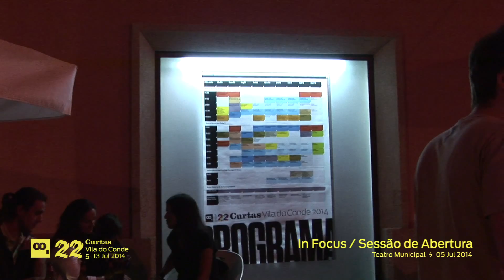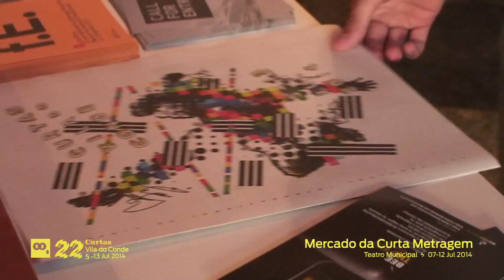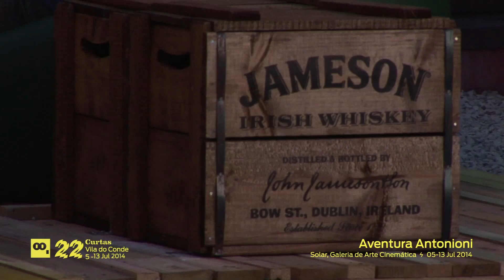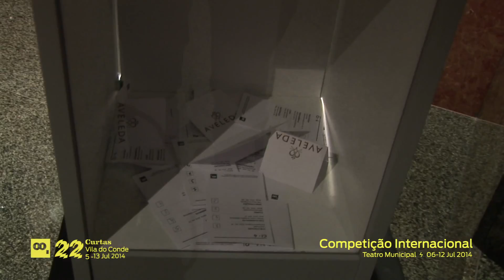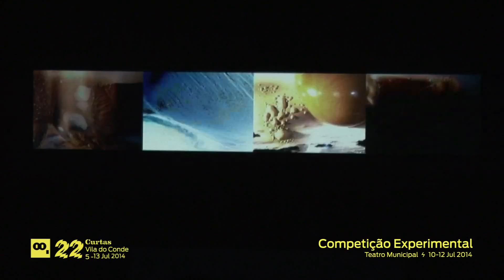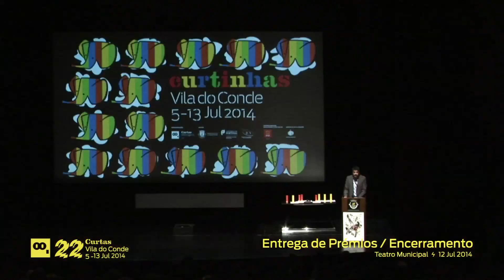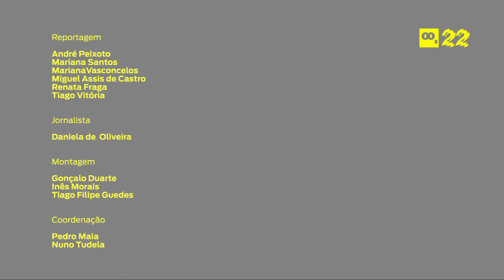22º Curtas Vila do Conde 2014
22º Curtas Vila do Conde: um Festival ao ataque!

De 5 a 13 de julho, decorreu mais uma edição do Curtas Vila do Conde. Foram nove dias de intensa atividade, com dezenas de sessões e mais de duas centenas de filmes projetados nas duas salas de cinema do Teatro Municipal.

A 22ª edição voltou a encher, várias vezes, a sala principal e os corredores do Teatro ficaram repletos de cineastas, atores, críticos, programadores, cinéfilos e, claro, crianças. O Curtas Vila do Conde provou ser um festival para muitos públicos com uma programação diversificada, que incluiu, este ano, um programa especial dedicado ao futebol, vários filmes-concerto, as diferentes competições e uma retrospetiva da cineasta Kelly Reichardt.

Em ano de campeonato de futebol, o Curtas fez concorrência às transmissões televisivas, projetando, em diferentes sessões, filmes em que o desporto-rei é detonador narrativo para conflitos sociais e sentimentais. Desde o golo 1000 de Pelé na sessão de abertura, passando pelas manipulações sonoras e visuais dos concertos de Vítor Rua+Chris Cutler e os Sensible Soccers (com Edgar Pêra e Pedro Maia, respetivamente), e por sessões de curtas-metragens, o futebol não passou ao lado desta edição. Foi também notório que as listas verticais verdes e brancas foram uma constante no staff do Curtas, celebrando os 75 anos do Rio Ave.

Quem também passou a semana em Vila do Conde foi a cineasta americana Kelly Reichardt. Multipremiada e nome emergente do cinema independente, Reichardt mostrou no Festival toda a sua obra de longa-metragem, incluindo a ante-estreia nacional de “Night Moves”, que abriu o Curtas numa sala esgotada. Com esse filme, a cineasta mostra como lhe interessam os pequenos gestos do dia-a-dia, juntando-se ao cinema de género (o thriller) e inovando a arte cinematográfica. A cineasta explicou também ao público do Festival alguns dos segredos dos seus filmes, tanto nas apresentações das sessões como no debate que o festival organizou.

Se Reichardt é um nome do futuro, o Curtas Vila do Conde não podia deixar de celebrar os grandes mestres. Em 2014, Michelangelo Antonioni esteve no radar do Festival, a propósito de uma Exposição na Solar – Galeria de Arte Cinemática, que incluiu trabalhos de cineastas contemporâneos que se inspiram na obra do mestre italiano. A esse propósito, o Curtas programou duas sessões com curtas-metragens do cineasta, em que é possível reconhecer o estilo e os temas das suas longas-metragens mais celebradas. O cinema moderno esteve, assim, também em destaque nesta edição.

Claro que o palco principal do festival foi, durante toda a semana, as suas competições. Este ano, a Competição Internacional voltou a mostrar o melhor do cinema contemporâneo. Como o próprio palmarés refletiu, vimos tanto filmes que refletem sobre as mudanças radicais do futuro (“Cambodia 2099”), como uma certa nostalgia por um passado que já não volta (“Person to Person”). Mas o Curtas também viu filmes divertidos, introspetivos, radicais, serenos e ruidosos na sua competição principal. No caso português, a diversidade foi também a palavra chave, embora o palmarés tenha premiado filmes que refletem sobre as memórias pessoais e sobre uma certa melancolia do mundo (“O Triângulo Dourado”, “Fuligem”). As outras competições – experimental, curtinhas, Take One! – voltaram a mostrar como são janelas importantes para exibir filmes para públicos específicos.

Os filmes-concerto, de que já falamos, não se ficaram pelo tema do futebol: tanto os peixe:avião como Filho da Mãe+Jibóia mostraram como ainda faz sentido recuperar clássicos esquecidos do cinema para os voltar a ver com uma banda sonora contemporânea. Foram duas das sessões mais concorridas!

O 22º Curtas Vila do Conde também foi feito de debates e festas. No primeiro caso, houve espaço para discutir diferentes vertentes do momento atual do cinema, tanto através das conversas com os realizadores (sempre momentos muito concorridos), como as dinâmicas do atual mercado de distribuição (em dois debates Campus sobre festivais e agências de distribuição). Por outro lado, as festas foram o cúmulo diário dos festivaleiros, em momentos de descontração e troca de experiências.

O Curtas 2014 mostrou ser um festival ao ataque: pelo domínio das suas propostas futebolísticas, mas também programação de risco que faz a sua própria identidade. Foi um Festival feito com o público e para o público.

Até para o ano, de 4 a 12 de julho de 2015.